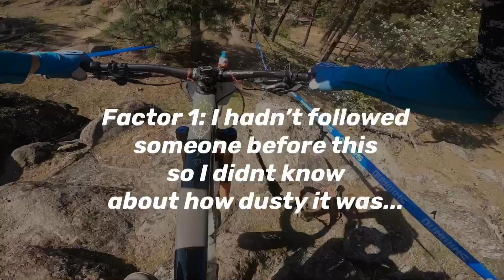GnomeCam Gnarly Crash! - Hubbapalooza DH Practice #2 - Bomber, Beacon Hill, Spokane WA POV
I took a decent crash practicing DH2 Bomber at Hubbapalooza. Luckily I was ok and able to race that afternoon. The dust hid my line from view and I was distracted by talking.